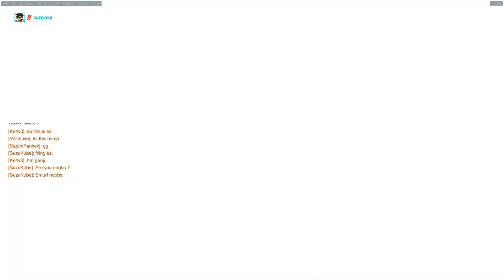Tuto : Comment prendre ANUBIS (ATTAQUE) en 3min09 avec TRACER ?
Ah ah ! N'empêche que ma Tracer commence à être gravement valable là !